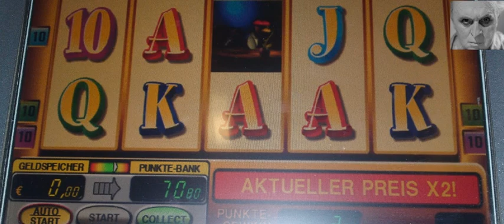Bee Bop Adirmal Crown Panorama